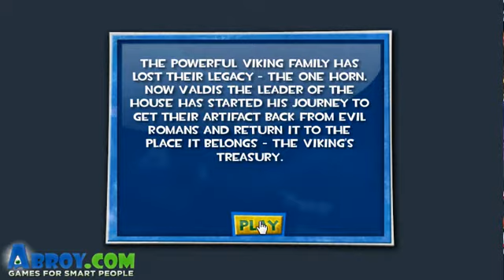Мультик. Прохождение игры. Валдис Викинг. Подборка. Игры мультики. Поиск Предметов.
Об игре: Валдис давно уже не отправлялся ни в какие путешествия, не говоря уже о том, чтобы в них ещё и воевать. Тут же ему приходится самому идти в тыл к врагу, чтобы отобрать у них то, что они украли у викингов. Если думаете, что здесь Вас сразу ожидают боевые действия, то Вы ошибаетесь, поскольку игра логическая, а в ней Вам придётся много думать, внимательно рассматривать экран и делать то, что нужно делать в определенных ситуациях. Пожалуй, это одна из самых простых игр с головоломками, поскольку в ней достаточно водить мышкой по экрану, чтобы увидеть место, где она меняется (подобно миноискателю), после чего Вы совершаем там клик и что-то забираете. Если забрать ничего не удалось, тогда в этом месте можно выполнить какое-то действие. В правой стороне отображаются все имеющиеся у Вас предметы, так что пользуйтесь ими при надобности. Как только решите все головоломки на одном этапе, то сразу перейдете к следующему, где снова будете обязаны решать новые проблемы.
Управление: мышь.